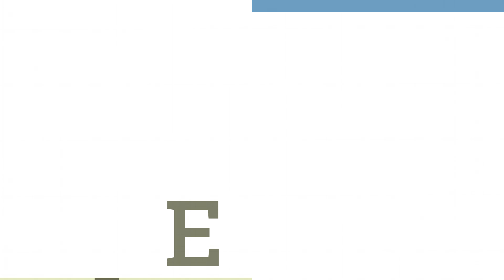Reporter's Take | Mercedes To Launch Its First EV In India In 2020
Mercedes is all set to launch its first electric vehicle in India in 2020. Shraddha Sharma is in conversation with Swaraj Baggonkar to get some insights.